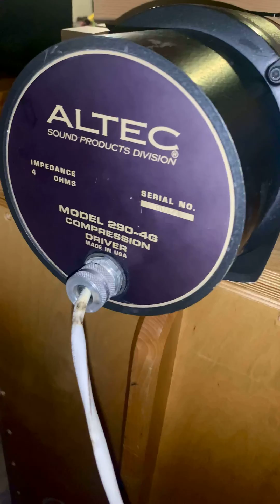Love this theme song